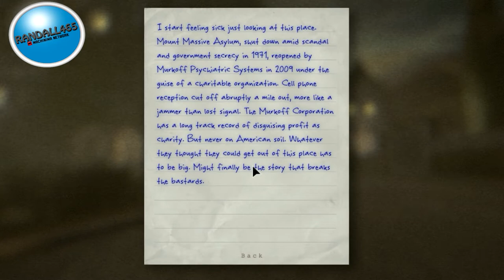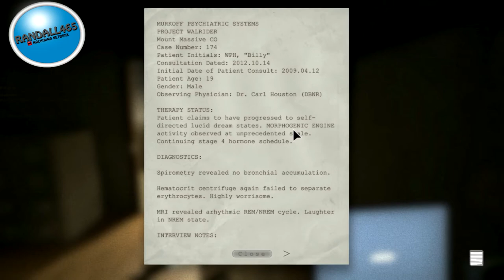Let's Play Outlast Part 1 - Screams already?